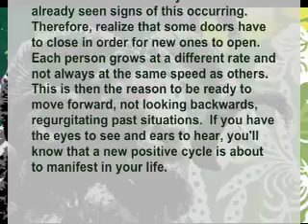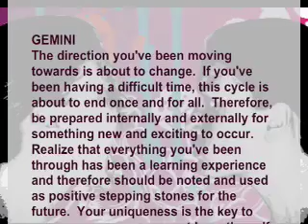(Aries to Cancer) August 2 August 8 : KarmaStars